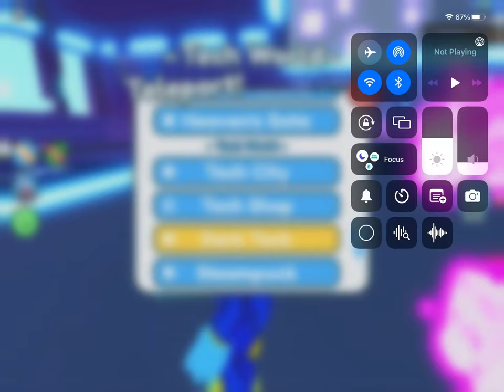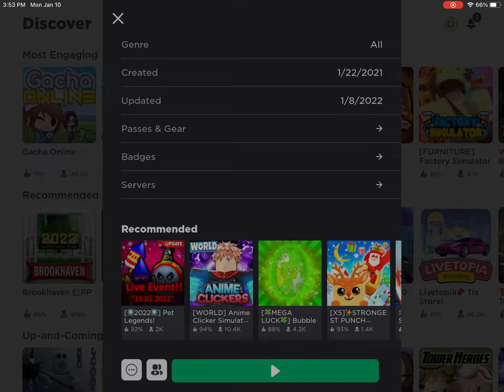Tryna break 1250 candy canes PSX pt 1